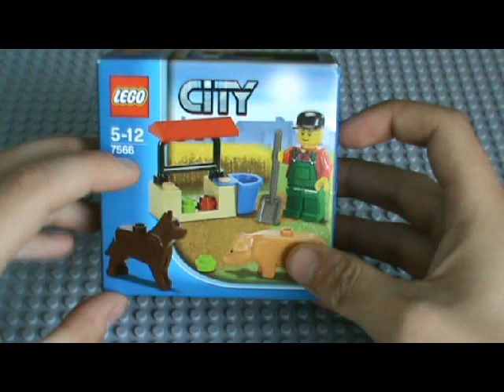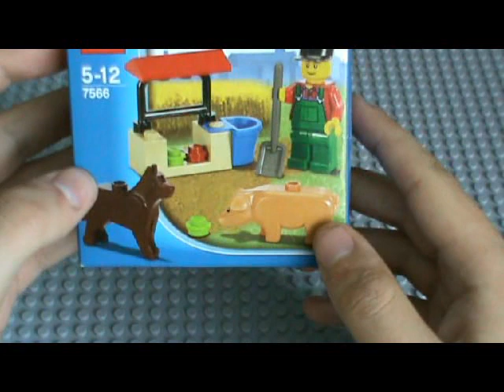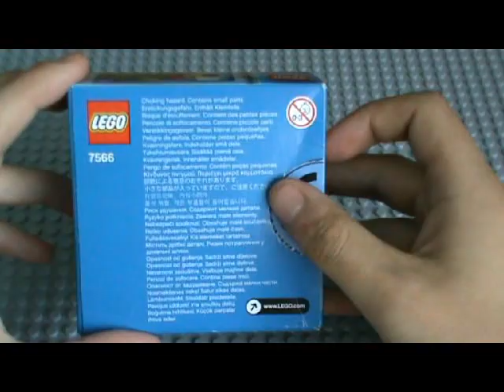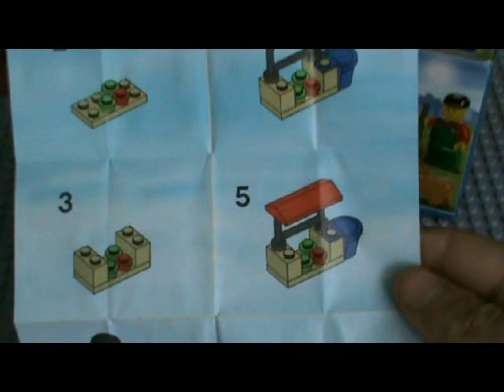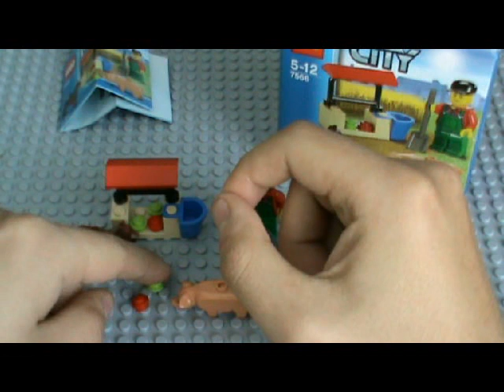Lego City Farm: Farmer (7566) | LegoŚwiat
Lego City Farm: Farmer (7566)